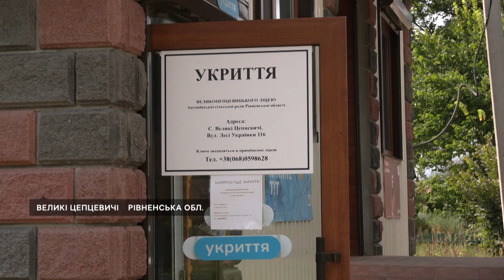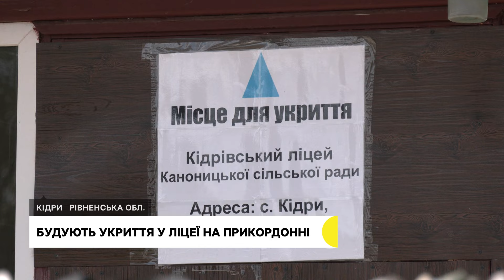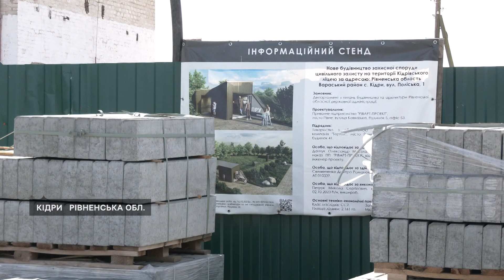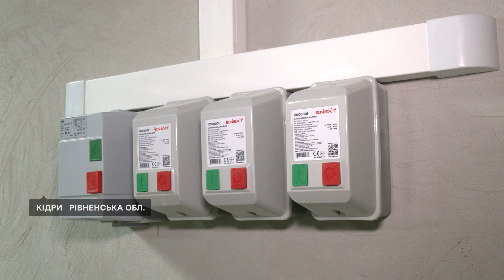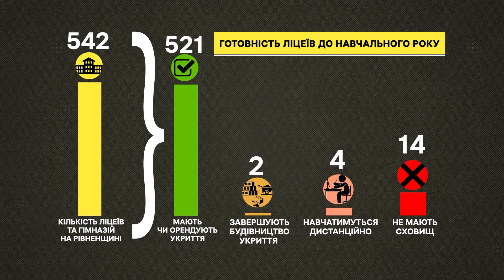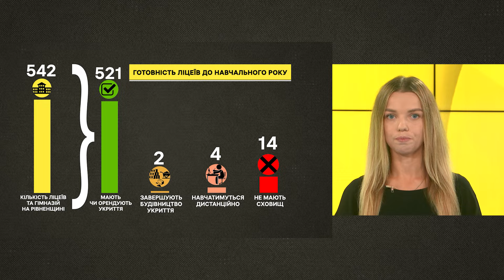На Рівненщині готуються до нового навчального року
На Рівненщині у 21 закладі загальної середньої освіти навчання розпочнеться дистанційно. Мова йде про ліцеї та гімназії, які розташовані у прикордонній зоні та не мають власного укриття. У програмі "Тиждень Рівне” ми поговоримо про безпекову підготовку освітніх закладів до навчального року. Розповімо, скільки ліцеїв мають укриття, а скільки — орендують та чому у деяких освітніх закладах досі не побудували сховище.

00:00 — безпекова готовність ліцеїв Рівненщини
00:43 — орендують укриття, бо не  має власного
01:56 — навчатимуться у кілька змін
03:32 — планували збудувати ліцей
04:05 — державна субвенція для будівництва укриття
05:44 — будують протирадіаційне укриття на прикордонні
07:00 — чим оснащене сховище?
08:35 — скільки навчальних закладів готові до очної чи змішаної форми навчання
08:50 — хто навчатиметься дистанційно?